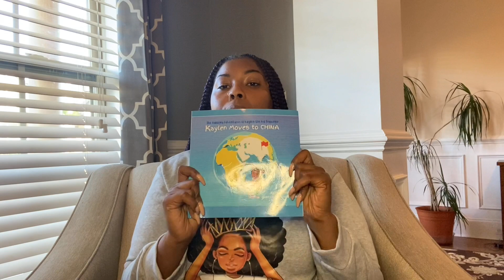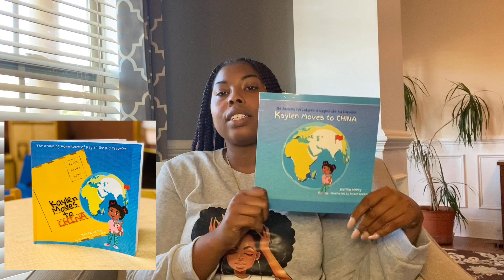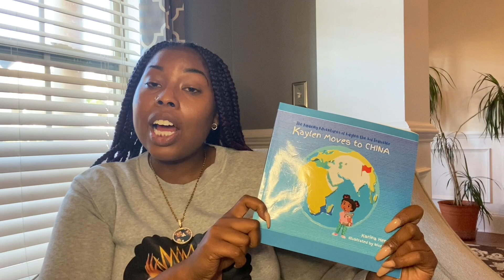Lovely Wholesale's Black Friday Try-On Haul | HUGE BLACK FRIDAY DEALS | Plus-Size Haul from LW Model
It's Karina Worldwide and I'm back again with another try-on haul for LovelyWholesalel! It's time for Black Friday and I have some BF deals for you.

If you’d like to learn more about how I started modeling with LovelyWholesale in China, check out my video about my first modeling experience with them

Measurements: 44 (bust) / 39 (waist) / 49 (hips)
Height: 5’10

Outfit #2 - Lovely Casual Turndown Collar Grid Print Red Long Plus Size Coat
Outfit #6 - Lovely Casual Basic Skinny Light Coffee Plus Size Two-piece Skirt Set
Outfit #7 - lovely Trendy Patchwork See-through White Ankle Length Plus Size Dress
Outfit #8 - Lovely Casual Hooded Collar Color-lump Patchwork Black Knee Length Dress

  Unique code karina10 for 10%off and
  8 dollars off for order over $79
  20 dollars off for order over $169
 40 dollars off for order over $299

Your girl is an author!! Preorder a signed copy of "Kaylen Moves to China" Preorders will ship out December 1st! If you'd like your copy ASAP, order on Amazon

Make at least $500/week teaching English online (super easy).